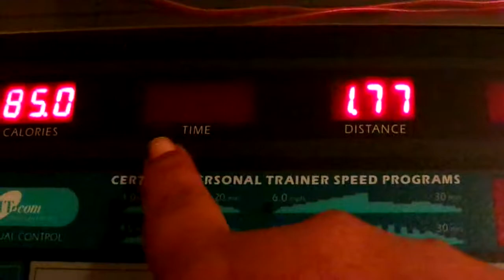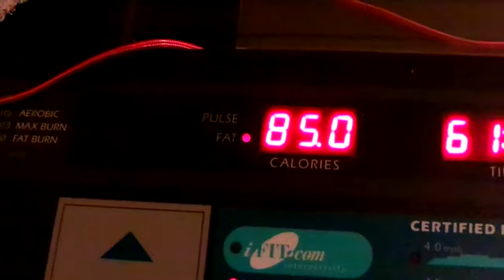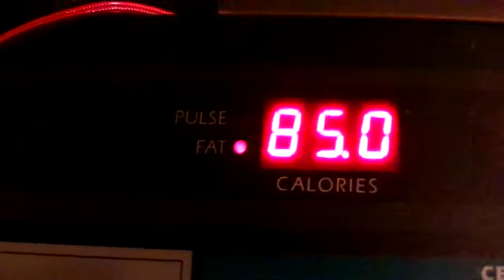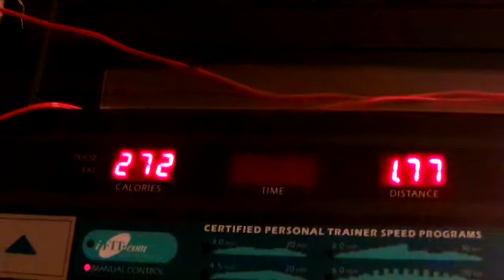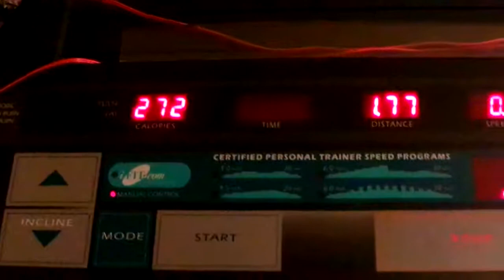A New Year A New Me Workout Time On The Treadmill